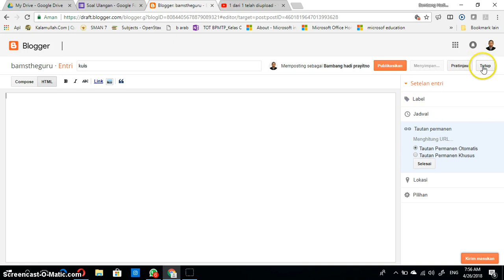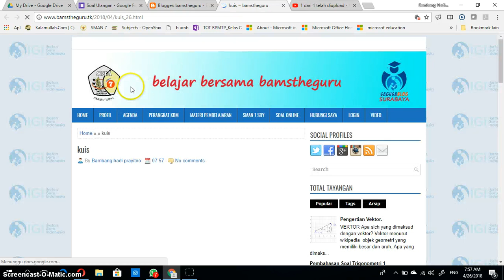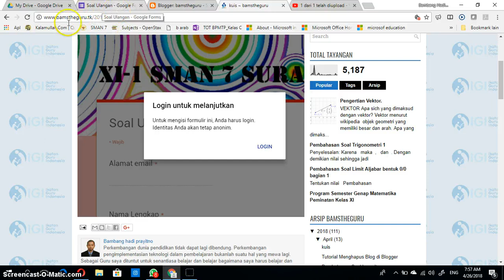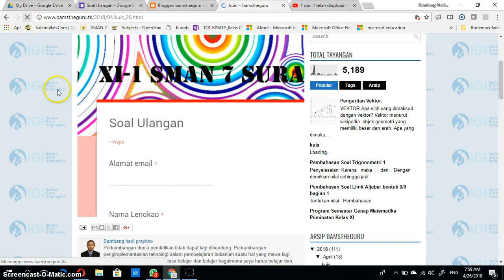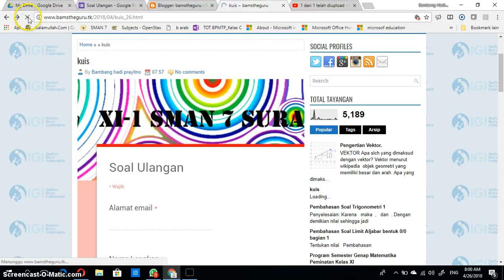Tutorial Mengembed atau Menempel Google Form di Blogger